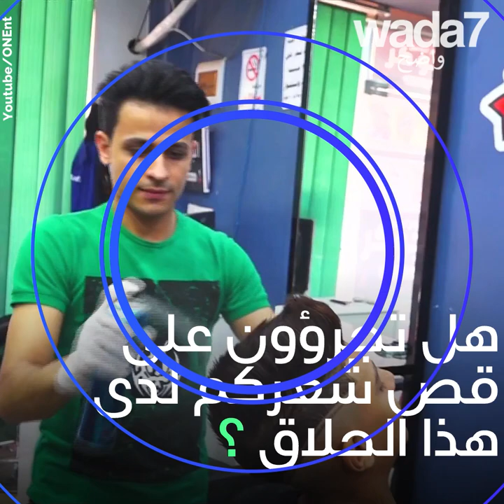إنه يحرق شعر زبائنه !🔥😱💇🏻‍♂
مطرقة ، فأس ، أو حتى النار...⚒🔥😱 يستخدم هذا الحلاق المصري أساليب غريبة لقص شعر زبائنه !😳💇🏻‍♂